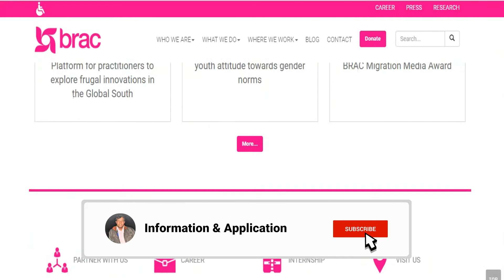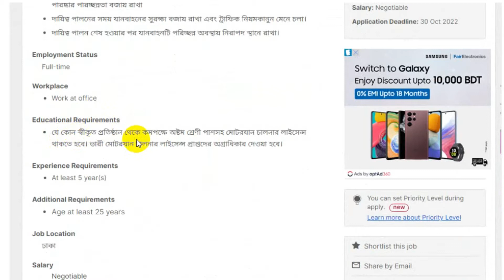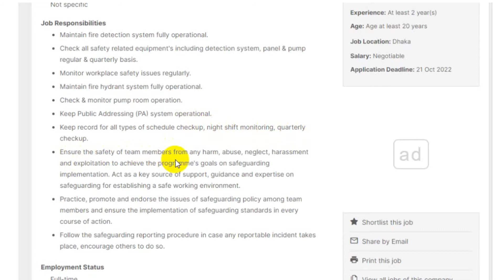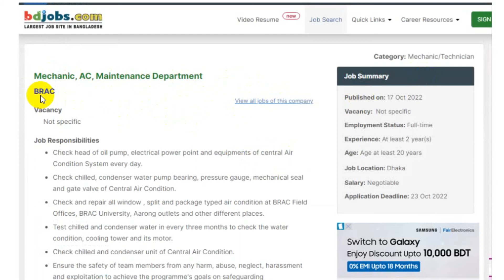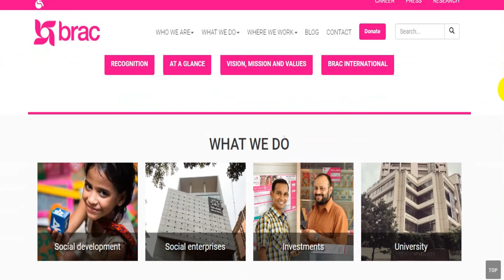৮ম এবং SSC পাশে ব্র্যাক এনজিওতে নিয়োগ বিজ্ঞপ্তি ২০২২। BRAC NGO Job Circular 2022। NGO Job 2022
৮ম এবং SSC পাশে ব্র্যাক এনজিওতে নিয়োগ বিজ্ঞপ্তি ২০২২। BRAC NGO Job Circular 2022। NGO Job 2022.